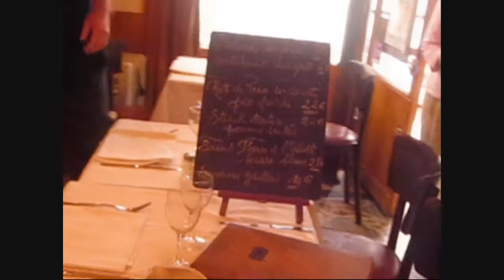Sandra Tiffany Eiffel Tower Au Petit Tonneau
Thursday in Paris.  Got hair and nails done, laundry and some writing.  Went to lunch at Chez Pratel in the 17 arrondissement and dinner in the 7 arrondissement, Au Petit Tonneau.  The french waitress was a real snot to us all and I would not got back there again.  The walk to the Eiffel tower made the evening special.